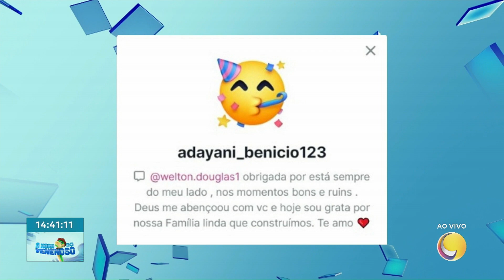Sorteio do Dia dos Namorados: confira quem venceu a promoção e todos os prêmios!